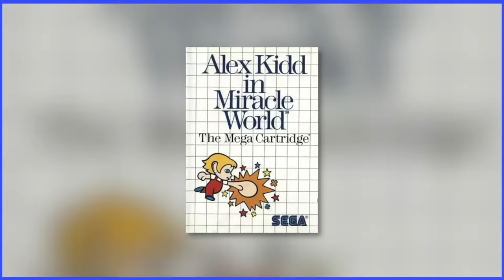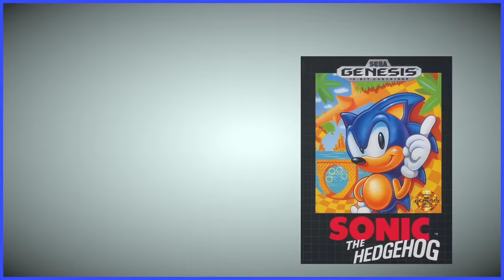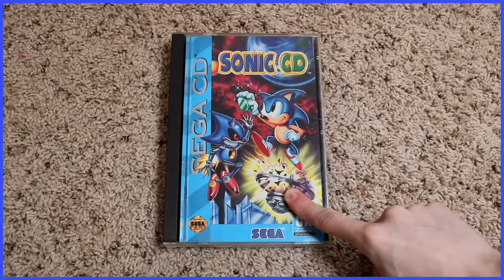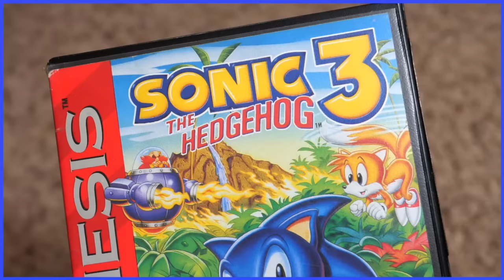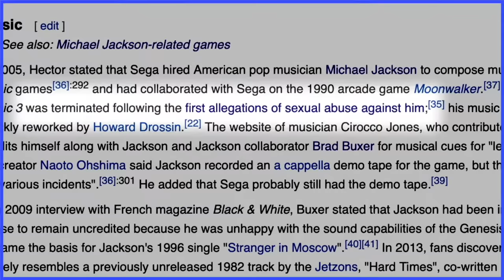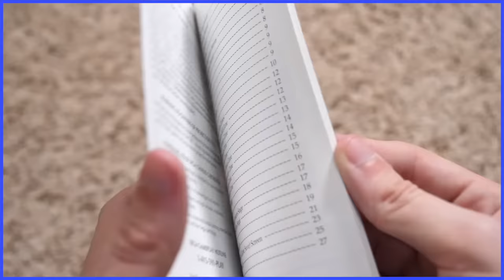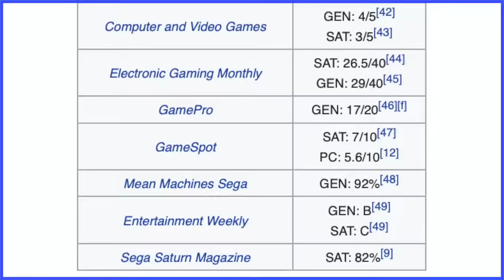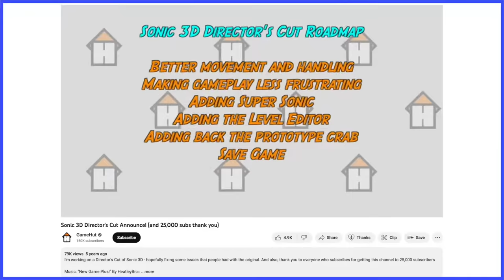Sonic the Hedgehog on Sega Genesis - Scott The Woz Compilation